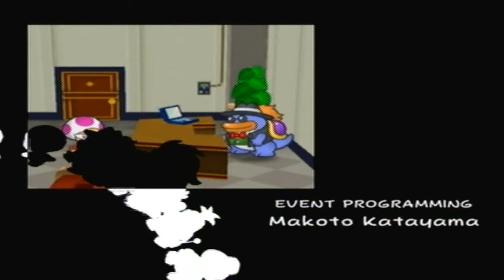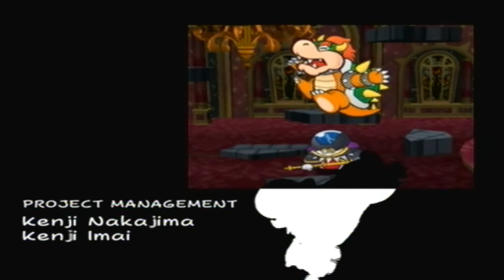Let's Play Paper Mario: The Thousand-Year Door - Finale - Credits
We see what everyone's up to since our adventure and end things off with the closing credits!